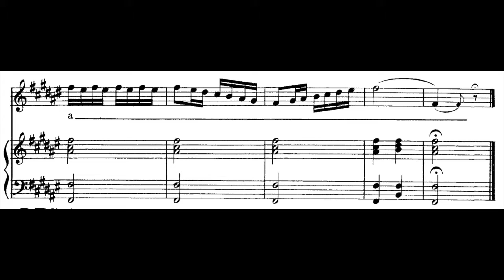G.S.Lamperti - Alto 17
1 COMPASSO DE CONTAGEM COM O TOM